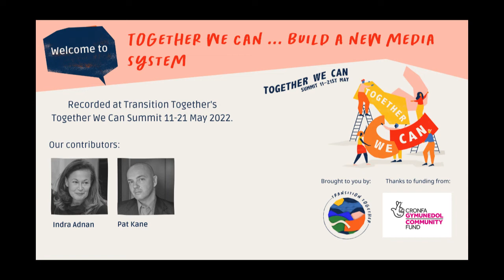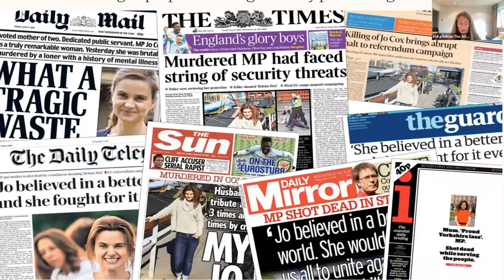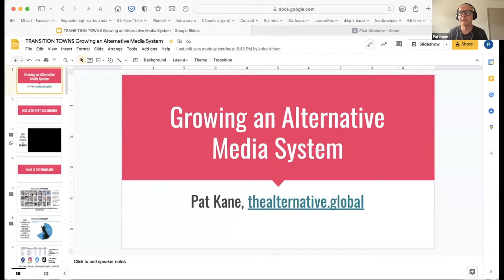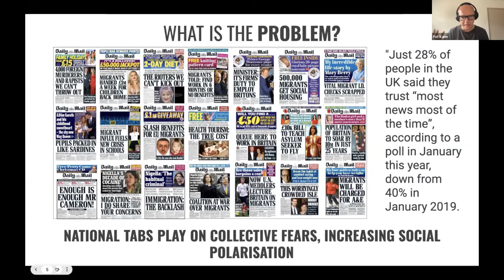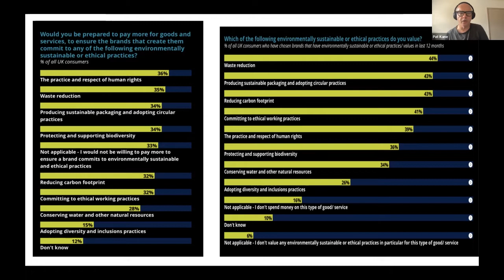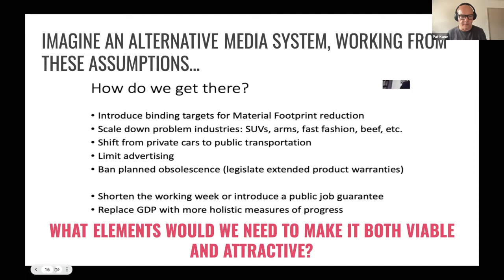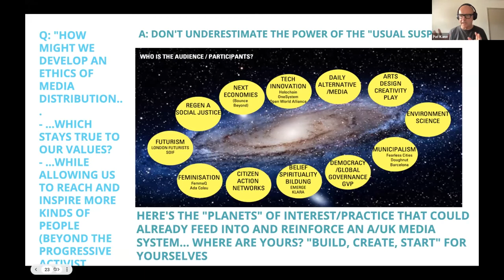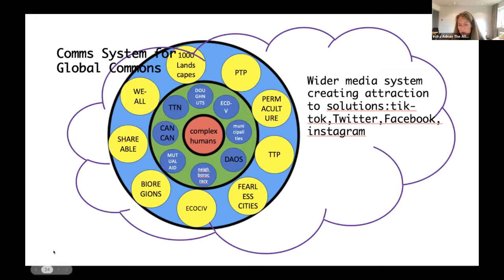Build New Media System - Together We Can Summit 2022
How do you think the current media system serves your goals? In the shadow of a mainstream media that polarises and disempowers us, many are trying to tell a new story of social potential and global change. Are your stories and the global context clear - or even available - when you look at the front pages?

Join Indra Adnan and Pat Kane of The Alternative UK for a session recorded at Transition Together’s Together We Can Summit, to unpick and understand the current media system and then build a new media system that tells the story of transformation, begun by the pioneers making change happen today.